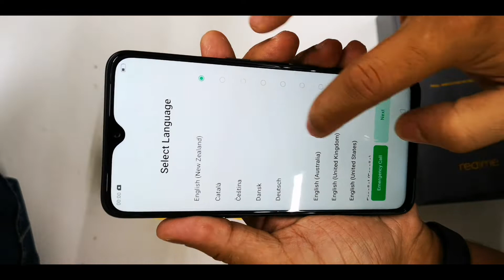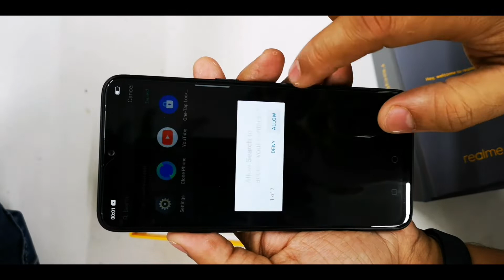realme 3 Pro Quick Unboxing in Delhi International Airport